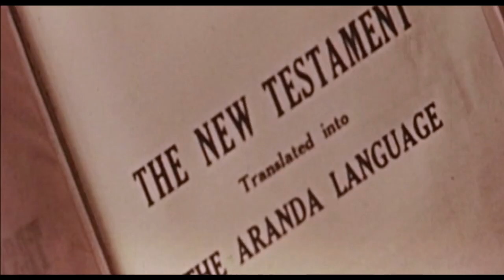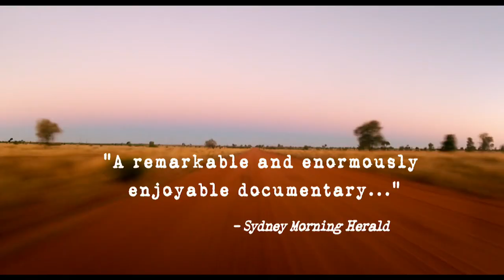The Song Keepers - Official Trailer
Four generations of song women that make up The Central Australian Aboriginal Women's Choir, go on an historic tour of Germany, to take back the hymns that were given to their great grandparents by the German Lutherans over a century ago, but in their own Western Arrarnta and Pitjantjatjara languages and on their own terms!

TheSongKeepers is a remarkable story of cultural survival, dignity against the odds and the power of the human spirit and voice. Literally.

Come on an adventure as the unlikeliest band on earth goes on tour... to the other side of the world!